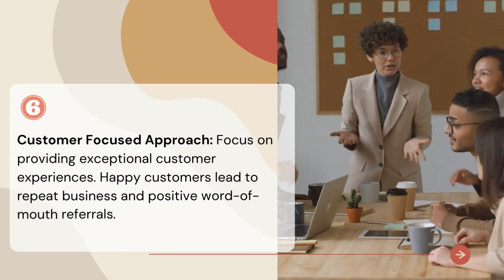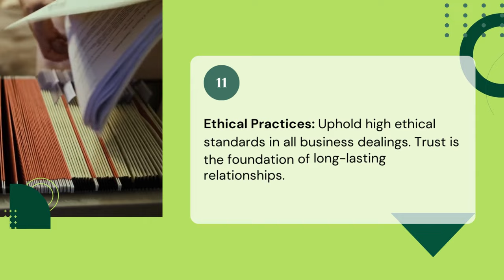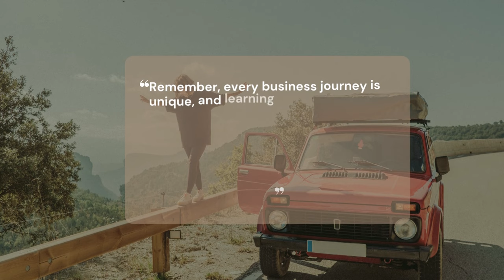Learning the hard way is not always easy. Yet fulfilling in the end if you were guided correctly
I've been in the business world for over a years and if there's one lesson I've learned the "hard way", it's the importance of adaptability. Markets change, customer preferences evolve, and technology advances at phase speed. Staying flexible and open to adjusting your strategies is what can keep your business not only afloat but thriving.

Here is why I made this video as my first YT premier. To genuinely share from my own experience, mistakes so that future entrepreneurs specially new boomers will take consideration before even stepping in to business world.

Whether you're an entrepreneur or an established business owner looking to refresh your strategies, this guide is designed to provide you with quick insights that can make a big impact on your business journey.

In just two minutes, you'll gain valuable knowledge that can help you navigate challenges, seize opportunities, and cultivate a thriving business. Let's dive in and uncover the key lessons that can shape your path to success.

🎒Amazon.ae (Summer SALE 50% Offer)